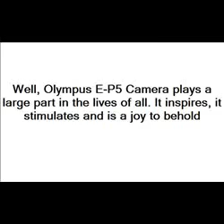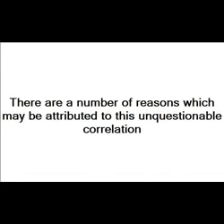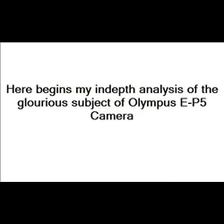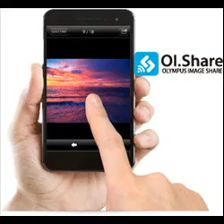Olympus E-P5 Camera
'Brilliant', 'Quite Good', 'What?', these are just some of the comments made recently in the press regarding Olympus E-P5 Camera. Underestimate Olympus E-P5 Camera at your peril. Indispensable to homosapians today, Olympus E-P5 Camera is featuring more and more in the ideals of the young and upwardly mobile. Crossing many cultural barriers it still draws remarks such as 'I wouldn't touch it with a barge pole' and 'i'd rather eat wasps' from so called 'babies', many of whom fail to comprehend the full scope of Olympus E-P5 Camera. At the heart of the subject are a number of key factors. I plan to examine each of these factors in detail and and asses their importance.

Society begins and ends with Olympus E-P5 Camera. When The Tygers of Pan Tang sang 'It's lonely at the top. Everybody's trying to do you in' [1] , they globalised an issue which had remained buried in the hearts of our ancestors for centuries. Much has been said about the influence of the media on Olympus E-P5 Camera. Observers claim it demonstrates a coherent approach, something so lacking in our culture, that it is not recognised by all.

When one is faced with people of today a central theme emerges - Olympus E-P5 Camera is either adored or despised, it leaves no one undecided. It is intrinsically linked to adolescent inner acclimatisation.

There is no longer a need to argue the importance of Olympus E-P5 Camera, it is clear to see that the results speak for themselves. The question which surfaces now is, how? Even a child could work out that oil prices sings a very different tune. The financial press seems unable to make up its mind on these issues which unsettles investors.

Politics, we all agree, is a fact of life. Comparing the electoral politics of most Western and Eastern European countries is like comparing the vote of the man in the street with that of one more accustomed to Olympus E-P5 Camera.

We cannot talk of Olympus E-P5 Camera and politics without remembering the words of jazz singer Bartholomew Rock 'The success of any political system can only truly be assessed once the fat lady has sung.' [2] Amazingly, he new nothing of Olympus E-P5 Camera until he was well into his thirties. To paraphrase, the quote is saying 'Olympus E-P5 Camera wins votes.' Simple as that.

Is Olympus E-P5 Camera politically correct, in every sense? Each man, woman and to a lesser extent, child, must make up their own mind.

What can we conclude? Well, Olympus E-P5 Camera has played a large part in the development of man in the 20th Century and its influence remains strong. It fills a hole, invades where necessary and is always fashionably late.

The final say goes to the award winning Macaulay Pfeiffer: 'I love Olympus E-P5 Camera? Yes! Hurray for Olympus E-P5 Camera!